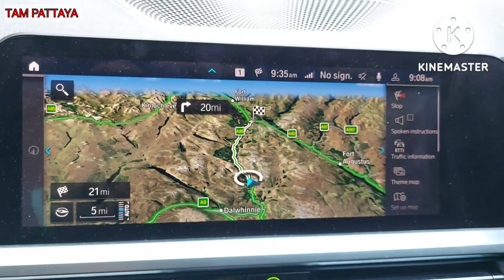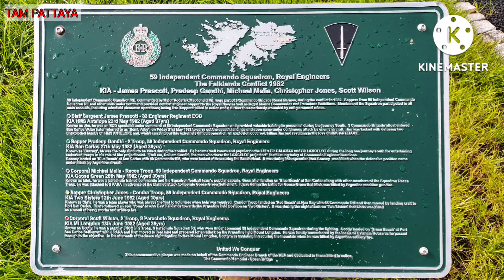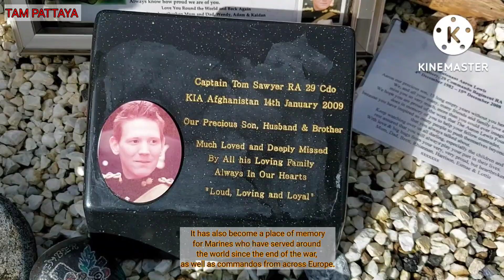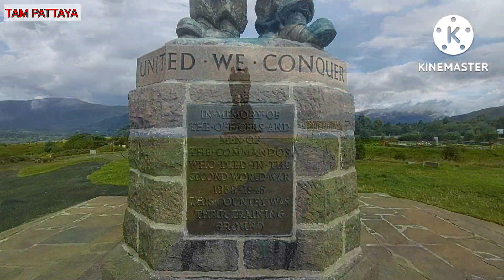Spean Bridge/ Scotland 🏴󠁧󠁢󠁳󠁣󠁴󠁿 Commando Memorial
อนุสรณ์สถานสร้างขึ้นที่สะพาน Spean ใกล้ Fort William ในปี 1950

อุทิศให้กับกองกำลังพันธมิตรที่ฝึกฝนปฏิบัติการลับในเนินเขาและหุบเขา Lochaber โดยรอบในช่วงสงครามโลกครั้งที่สอง

นอกจากนี้ยังกลายเป็นสถานที่แห่งความทรงจำของนาวิกโยธินที่รับใช้ทั่วโลกตั้งแต่สิ้นสุดสงครามรวมถึงหน่วยคอมมานโดจากทั่วยุโรป

ขอบคุณทุกท่านสำหรับการติดตามรับชมถ้าชอบสามารถกด (Subscribe กดกระดิ่ง _ เพื่อเป็นการแจ้งเตือนในครั้งต่อไปนะคะ
Thank you Track the transfer using this link: https: //
If you need to send money abroad, use my link to get a transfer without fees, up to 500 GBP